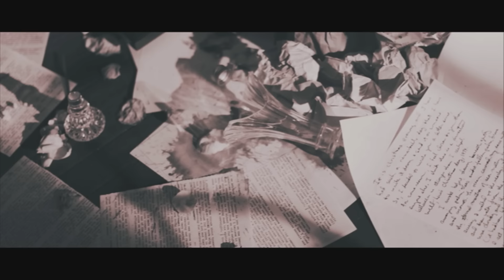The Snowdroppers - Love Letters (Official Music Video)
Love Letters is the first single from The Snowdroppers third album 'Business' which is going to be released on September 4th, 2015.

‘LOVE LETTERS’ was one of the first songs written for the album. What was initially a slow, sultry ballad more in the style of a Bond theme, ended up being spun through a four on the floor motown-meets-punk-rock turbocharger. Pounding drums, thumping bass and a wall of guitar set the scene. LOVE LETTERS is the dawning panic that the lustre is fading, the well is drying up, the Thrill Is Gone. The realisation that... Baby, you don’t write me love letters any more.

Third studio album ‘BUSINESS’, due for release on 4 September, 2015 through ABC Music imprint FOUR | FOUR.

The Snowdroppers :
Wishbone, Pauly K, London and Cougar.

Director - Josh Groom
Cinematographer - Glenn Hanns
Produced - Ciaran Jordan
Editor - Aaron Petersen
Production Designer - Vicki Saik
Make-Up Artist - Mariel McClorey
1st Assistant Director - Jeremy Browne
Colorist - Aaron Petersen
GFX - James Anderson
Focus Puller - Jamie Gray
Gaffer - Shannon Ashwood
Behind the scenes videographer - Adam Davis-Powell
A Can't Be Stopped Production, 2015